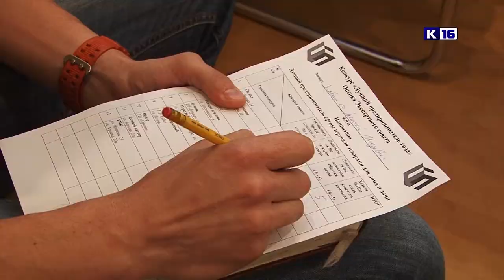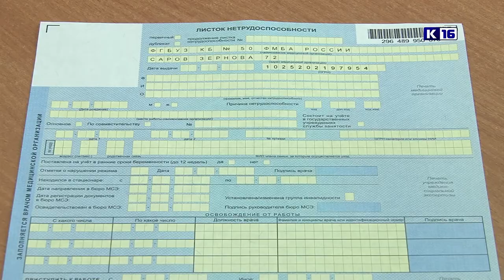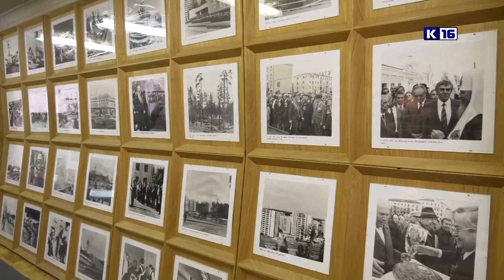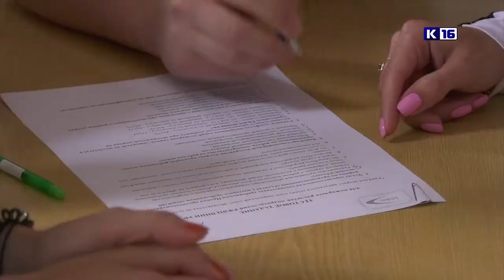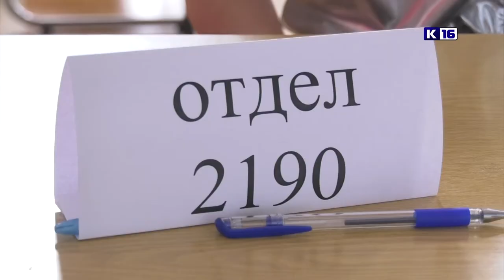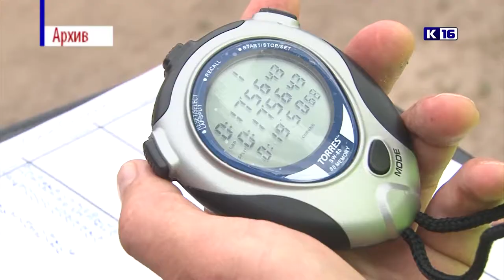Новости Сарова 18.06.2019